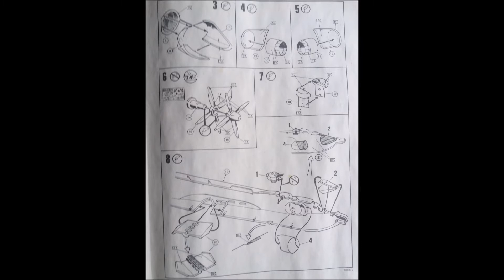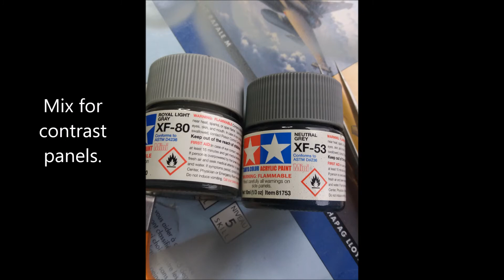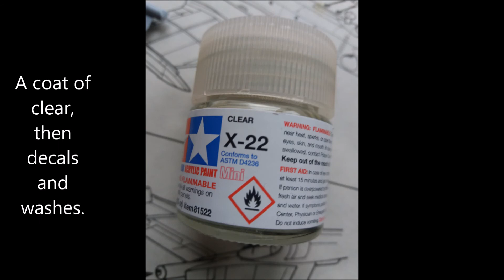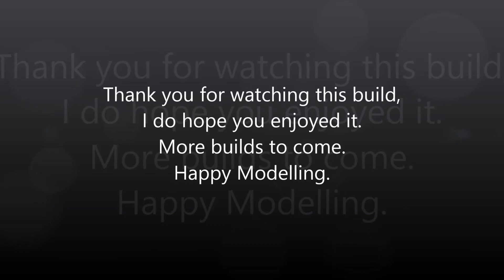Revell 1/144 Ekranoplan A-90 Orljonok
Looking past the textured finish; this is a lovely, simple kit to build of an unusual subject.